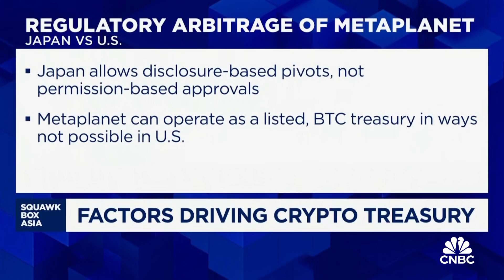Should we be concerned about the sudden rise in crypto treasury companies? Quant analyst explains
Peter Chung of Presto Research unpacks the surge in CTCs, companies that stockpile cryptocurrencies. He compares the crypto regulatory differences between the U.S. and Japan, and the various 'red flags' that prospective investors in these companies should look out for.